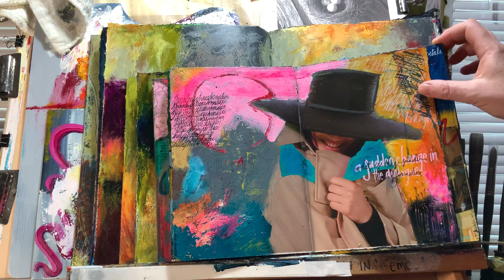Get Lost! (in the Creative Process): A Pay What You Can Workshop with Kelly Kilmer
“The object isn't to make art, it's to be in that wonderful state which makes art inevitable.”-Robert Henri

Get Lost! (in the Creative Process): A Pay What You Can Workshop

11 a.m. - 1:30 p.m. PDT

(Can't make the live? It's also available as a recording.)

The goal of making art isn't always to create finished work but to generate, discover and unearth ideas. Come and take your paintbrush for a walk!

Get Lost! (in the Creative Process) will engage you in playful exploration. The goal in this Pay What You Can Workshop is to stimulate and feed your creativity by creating richly layered swatches which you can use to spark new work and ideas.

If you love color, texture, shape, and playful exploration, this is the workshop you've been waiting for!